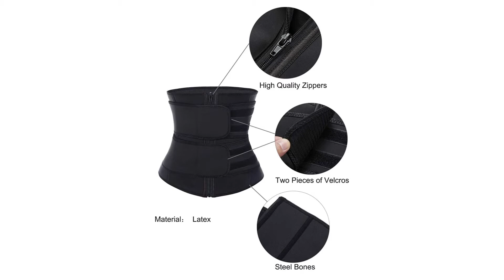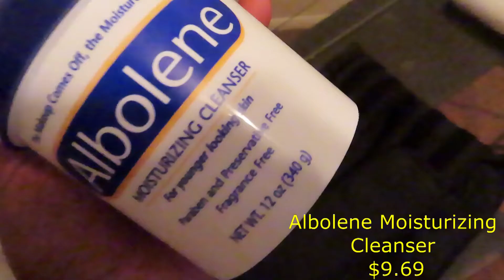Amazon | At Home Fitness Must-Haves | Post Partum Weight Loss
Hey Friend,

Health is wealth! I am on a lifestyle journey of maintaining a level of fitness that satisfies and makes ME happy, no on else. And while I have lost a significant amount of weight, there’s still a long road ahead. JOIN ME!
The links to all the equipment I use is listed below. Leave your questions in the comments.

Amazon Fitness Products:

MOVOYEE Phone Armband Gym Phone Holder for Arm,iPhone Pouch iPhone Arm Case for iPhone 11 Pro Max XS/XR/8/7/6 Plus,iPhone 6S Running Band iPhone 7 Plus Armband Cell Phone Holder for Samsung Galaxy/LG

iJoy Matte Finish Premium Rechargeable Wireless Headphones Bluetooth Over Ear Headphones Foldable Headset with Mic (Stealth)

SLUXKE 1 Gallon Water Bottle with Motivational Time Marker, Large 128oz/74oz Leakproof BPA Free Fitness Sports Water Bottle, Wide Mouth Fast Flow,Locking Flip-Flop Lid Portable Water Jug Gym Bottle

Soysehung Resistance Bands Set for Home Workout Fitness Exercise Bands with Handles, Door Anchor Attachment, Ankle Straps and Carry Bag

HAGNESS Resistance Bands for Legs and Butt Booty Bands Exercise Bands Hip Bands Wide Workout Bands Fabric Sports Fitness Bands Stretch Resistance Loops Band Anti Slip Elastic Circle (Upgrade)

Awenia Resistance Loop Bands Exercise Bands Fitness Bands, Set of 5, with Carry Bag – 5X Power Body Workout Band for Legs and Butt, Yoga, Crossfit, Strength Training, Pilates

ProFitness Cross Training Gloves with Wrist Support Non-Slip Palm Silicone Padding to Avoid Calluses | for Weight Lifting, WOD, Powerlifting & Gym Workouts | Ideal for Both Men & Women

MASS21 Waist Trainer Steel Boned Corset with Sticker Weight Loss Latex Waist Trainer Neoprene Shapewear

Albolene Moisturizing Cleanser | 3-in-1 Skin Care Product: Makeup Remover, Facial Cleanser and Moisturizer | No Soap or Water Needed | 12 Ounces | Pack of 1